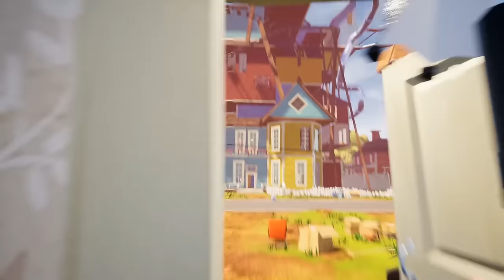Hello Neighbor 3. Bölüm, Act 3 Nasıl Geçilir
Hello Neighbor 3. Bölüm nasıl geçilir
Hello Neighbor 3. Bölüm geçilişi
Hello Neighbor act 3